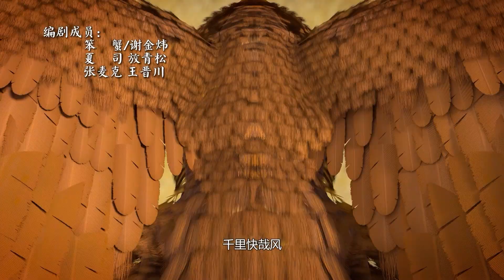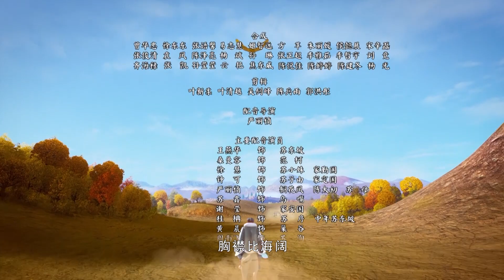《少年苏东坡传奇》| 第32集 《木鱼口镇邪》 【Legend of Young Su Dongpo】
水贼利用木鱼口山洞的传说，把此地做为藏赃物的基地。苏东坡配合官差经过层层调查，找到藏赃物的山洞，却巧遇水贼。苏东坡将计就计，反利用传说，让大家互相配合上演了一场怪物出没的戏码吓退山贼，助官差摛贼成功。